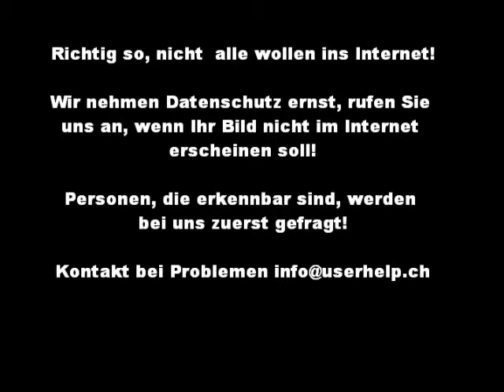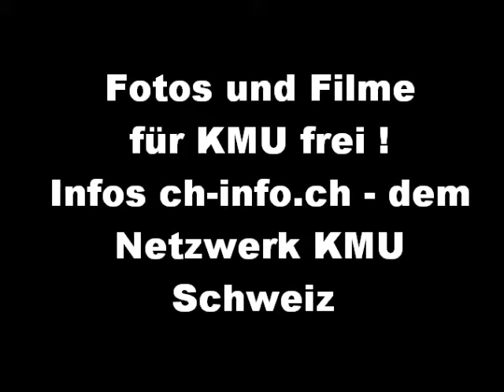tourismus wasseramt solothurn april2011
Tourismus Kanton Solothurn Regionen